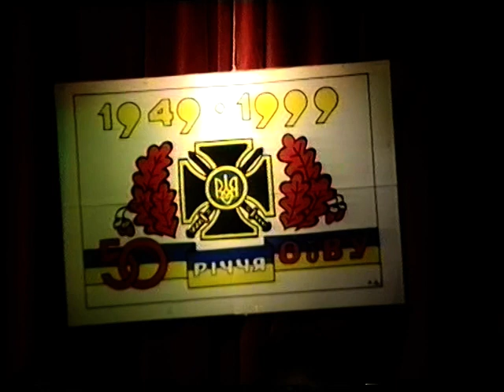aoun f 33 uvat 03 0440 2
50-ліття ОБВУ. Брадфорд: Частина 2
Eng.: 50th Anniversary of Ex-combatants in Bradford